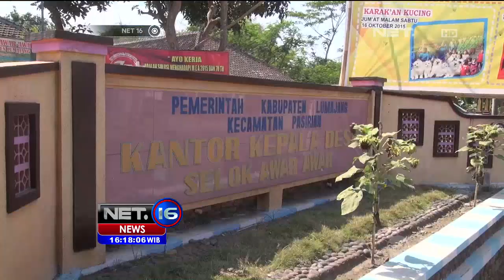Kecam Aksi Pembunuhan Salim, Puluhan Aktivis Unjuk Rasa di Gedung Grahadi Surabaya - NET16